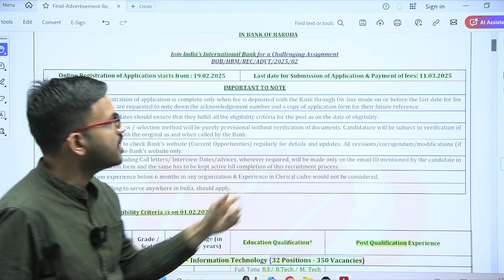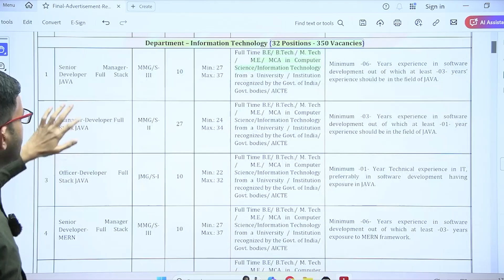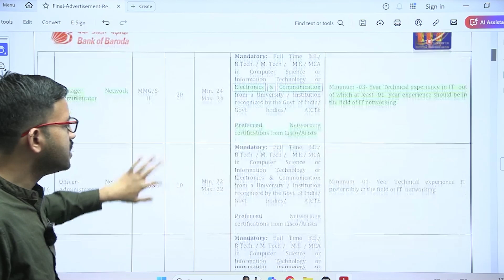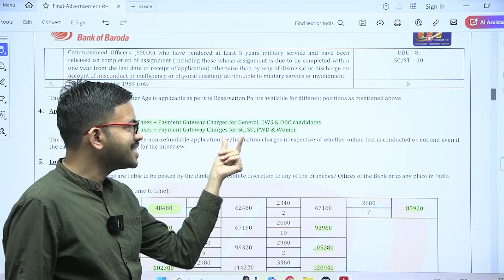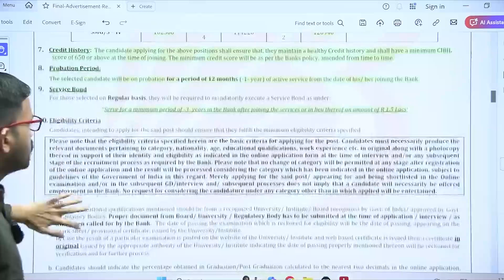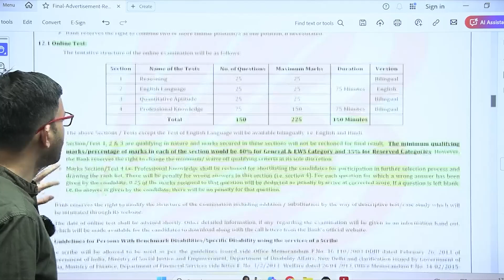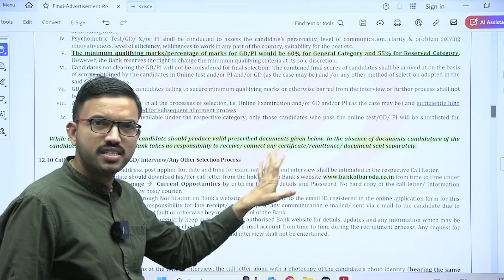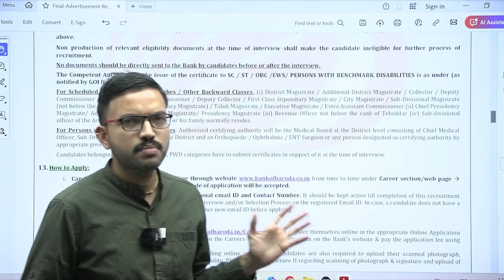BOB Technical Recruitment 2025 | Technical Officer | Salary: 85,920/- per month | J. Jeprakash